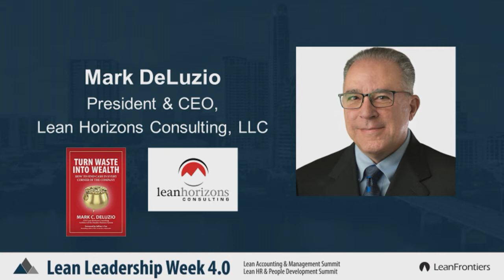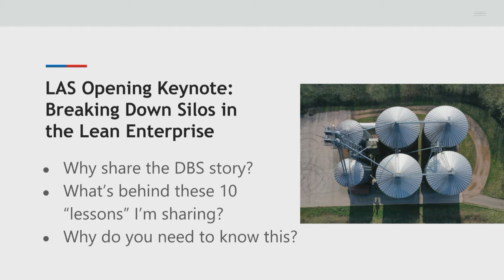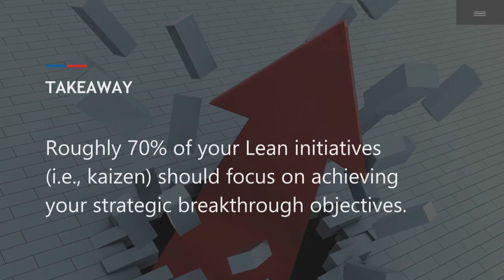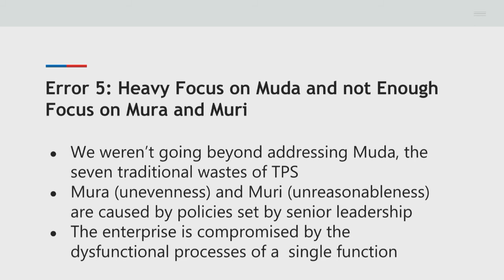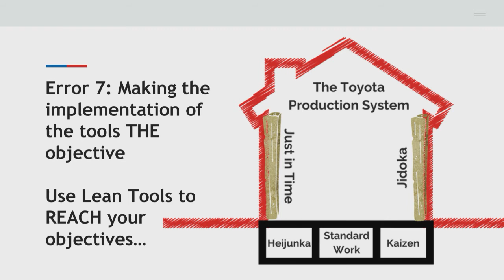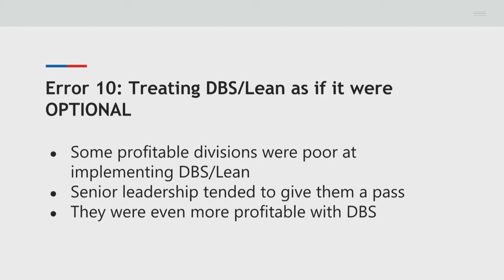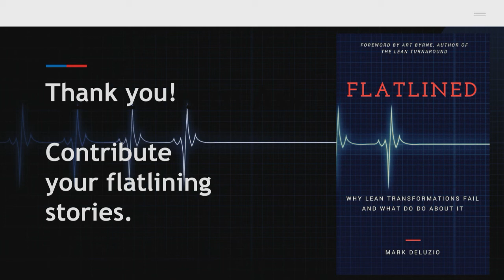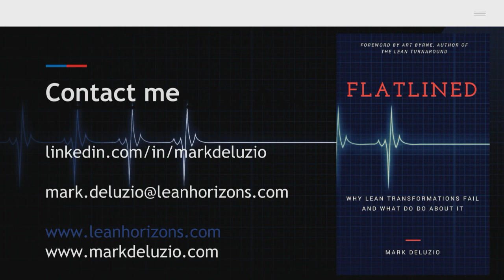Humble Errors: 10 Lessons Learned in the Creation of the Danaher Business System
Humble Errors: A Keynote presentation by Lean and Lean Accounting Pioneer, Mark Deluzio delivered during Lean Frontiers "Lean Leadership Week" Summits.